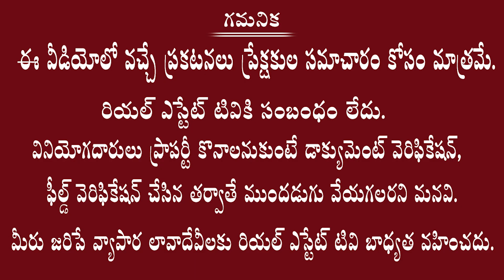1071 SFT 2bhk Flat just 37 Lakhs only || HMDA Approved Flats wtih Bank Loan || Excellence Properties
Real estate
Dtcp ventures
Yadagirigutta plots
Villas cost
Hyderabad villas
Telangana villas
Deluxe villas
Dharani portal
Dharani issues
Dharani tutorial videos
Dharani application
#111 GO
Real estate laws
Rera act
Land sunil
Advocate sunil
Land legal experts
Hmda news
Dtcp news
Hmda layouts
Dtcp layouts
Rrr updates
RRR villages
Regional ring road
Revenue news
Telangana registrations
Lrs application
Ts Bpass
Assignment lands